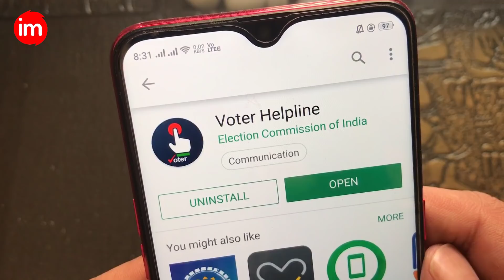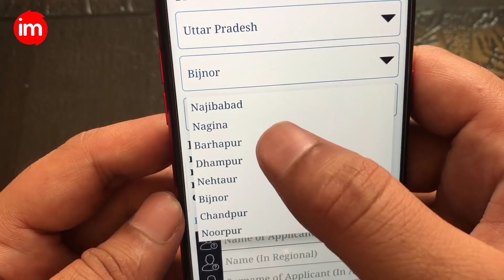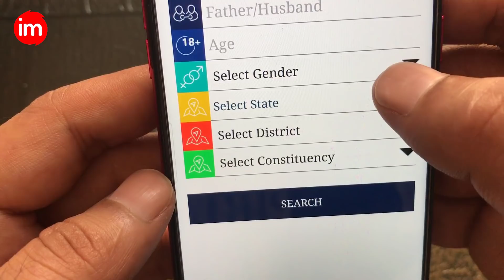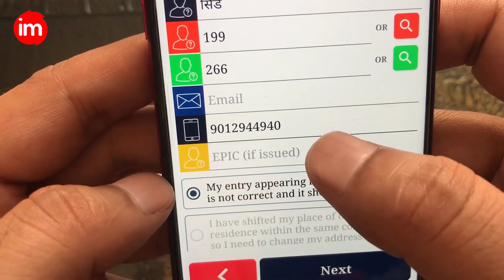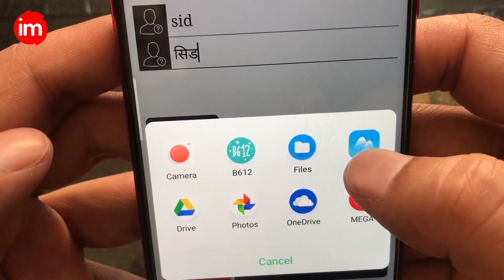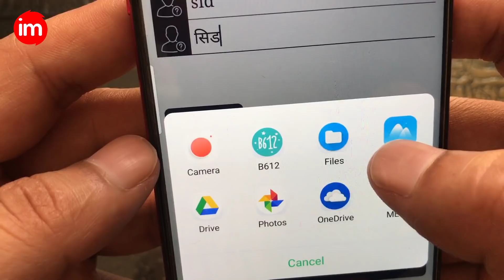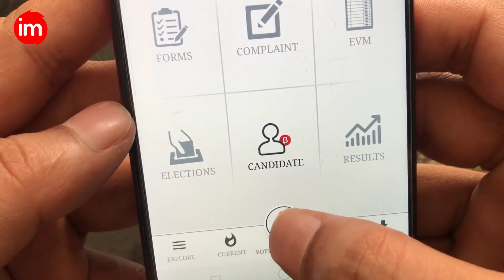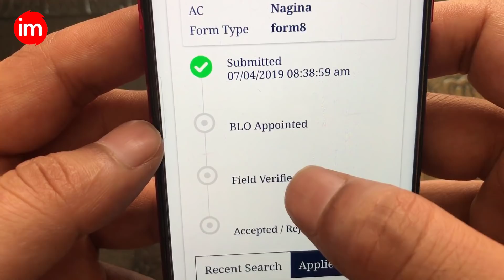How to Correction in Voter ID Card Online - वोटर कार्ड में ऑनलाइन सुधार करना सीखिए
is video me aap janege ki voter id card me sudhar kaise karaye. Voter id card me agar koi mistake hai jaise name galat hai ya dob galat hai ya photo galat hai ya address galat hai to aap usme online apne mobile phone se hi sudhar kara sakte hai.

Voter id card me online name change kara sakte hai aur voter card me address bhi change kra sakte hai online.

Online voter id card me correction kaise karaye iske liye aap pura video dekhiye. Aap sikh jayenge ki voter id card me correction kaise karaye.